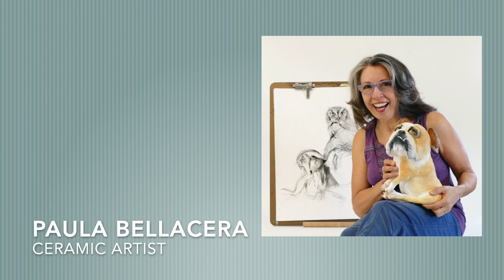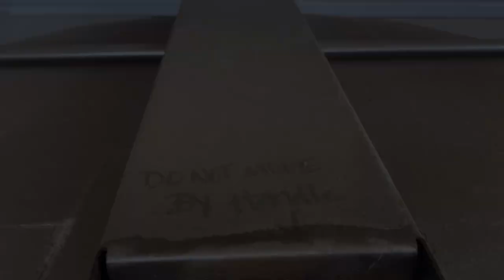Paula Bellacera's Ceramic Sculpture: Studio Visit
Paula Bellacera, a Northern Californian artist, invites us into her studio, where she shares her work, process, and fascination with birds. Bellacera is in two exhibits at the Pence Gallery in June 2020.